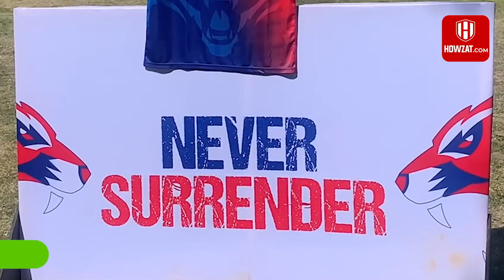IPL 2022 के लिए Delhi Capitals की Jersey हुई Launch, Video में देखिए नया अवतार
Delhi Capital launch new jersey ahead of IPL 2022, check out the new looks in Video.

Win lacks on India's favourite fantasy cricket App. Make your team on Howzat now and play your FIRST GAME FREE.